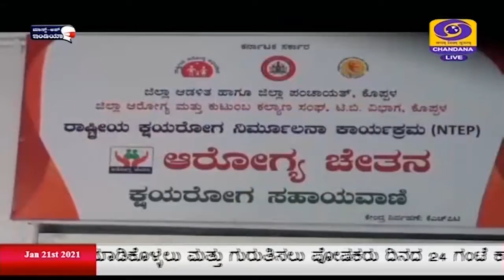ಕೊಪ್ಪಳ- ಕ್ಷಯ ರೋಗಿಗಳಿಗೆ ಸಮಾಲೋಚನೆ ನಡೆಸಲು ಸಹಾಯವಾಣಿ ಕೇಂದ್ರ ಆರಂಭ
ಕೊಪ್ಪಳ ಜಿಲ್ಲೆಯಲ್ಲಿ ಕ್ಷಯ ರೋಗಿಗಳೊಂದಿಗೆ ಆಪ್ತ ಸಮಾಲೋಚನೆ ನಡೆಸಿ, ಸರಿಯಾದ ರೀತಿಯಲ್ಲಿ ಚಿಕಿತ್ಸೆ ಮತ್ತು ಧೈರ್ಯ ತುಂಬುವ ನಿಟ್ಟಿನಲ್ಲಿ ಆರಂಭವಾಗಿರುವ ಆರೋಗ್ಯ ಚೇತನ ಕ್ಷಯ ರೋಗಿಗಳ ಸಹಾಯವಾಣಿ ಕೇಂದ್ರಕ್ಕೆ ಸಾರ್ವಜನಿಕರಿಂದ ಉತ್ತಮ ಸ್ಪಂದನೆ ವ್ಯಕ್ತವಾಗಿದೆ.
ಕ್ಷಯ ರೋಗಿಗಳನ್ನು ಪತ್ತೆ ಹಚ್ಚಲು ಮತ್ತು ಚಿಕಿತ್ಸೆ ಸ್ಥಗಿತಗೊಳಿಸಿದವರಿಗೆ ಮರಳಿ ಚಿಕಿತ್ಸೆ ನೀಡಲಾಗುತ್ತಿದ್ದು, ಪ್ರತಿನಿತ್ಯ ಎರಡು ನೂರು ಜನರನ್ನು ಸಂಪರ್ಕಿಸಿ ಸಮಾಲೋಚನೆ ನಡೆಸಲಾಗುತ್ತಿದೆ ಎಂದು ಜಿಲ್ಲಾ ಕ್ಷಯ ರೋಗ ನಿಯಂತ್ರಣ ಅಧಿಕಾರಿ ಡಾ.ಎಂ.ಜಿ.ಮಹೇಶ್ ಡಿಡಿ ನ್ಯೂಸ್ ಗೆ ಮಾಹಿತಿ ನೀಡಿದರು.
ಸಹಾಯವಾಣಿ ನೆರವು ಪಡೆದ ಎ.ಟಿ ಕಮ್ಮಠ, ಸಹಾಯವಾಣಿ ಕೇಂದ್ರದ ನೆರವಿನಿಂದ ಪತ್ನಿಯನ್ನು ಕ್ಷಯ ರೋಗ ಚಿಕಿತ್ಸೆಗೆ ಒಳಪಡಿಸಿದ್ದು, ವರದಿ ಬಂದ ನಂತರ ಕರೆ ಮಾಡಿ ತಿಳಿಸುವುದಾಗಿ ಹೇಳಿದ್ದಾರೆ ಎಂದರು.
ಶಕುಂತಲಮ್ಮ, ಕಫ ಪರೀಕ್ಷೆ ಮಾಡಿಸಿಕೊಂಡ ಬಳಿಕ ಸಹಾಯವಾಣಿಗೆ ನಾಲ್ಕು ಬಾರಿ ಕರೆ ಮಾಡಿ ಮಾತನಾಡಿದ್ದು, ಆರೋಗ್ಯದಲ್ಲಿ ತೊಂದರೆಯಾದರೆ ಕರೆ ಮಾಡುವಂತೆ ತಿಳಿಸಿದ್ದಾರೆ ಎಂದು ಹೇಳಿದರು.
ಆರೋಗ್ಯ ಚೇತನ ಸಹಾಯವಾಣಿ ಕೇಂದ್ರದ ಆಪ್ತ ಸಮಾಲೋಚಕಿ ರತ್ನಾ, ಕ್ಷಯ ರೋಗಿಗಳಿಗೆ ಕರೆ ಮಾಡಿ ಆತ್ಮಸ್ಥೈರ್ಯ ತುಂಬುವರ ಜೊತೆಗೆ ಚಿಕಿತ್ಸೆ ಬಗ್ಗೆ ಮಾಹಿತಿ ನೀಡುತ್ತಿದ್ದೇವೆ ಎಂದು ತಿಳಿಸಿದರು.